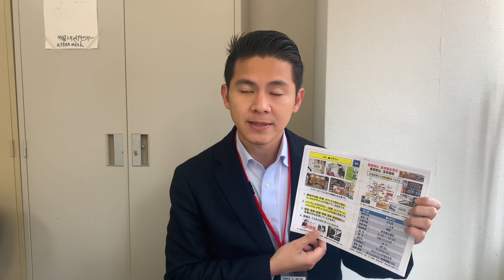A company in Tokyo is looking for Poster Designers. The monthly salary is ¥200,000~